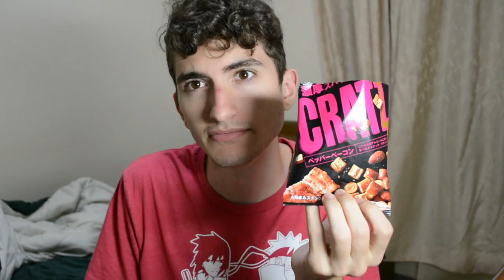Japanese Snacks: CRATZ Pepper Bacon Flavor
As requested by a commenter, I decided to take on the CRATZ pepper-bacon-flavored Japanese snack. They were quite interesting... as you'll see in the video.